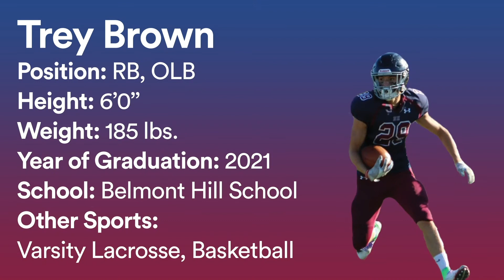Trey Brown (BHS '21) Junior Year Football Highlight Reel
Instant Replay Reels creates and produces high quality highlight reels to provide coaches and recruiters instant access to your athletic abilities.